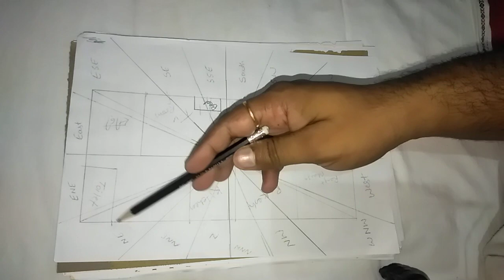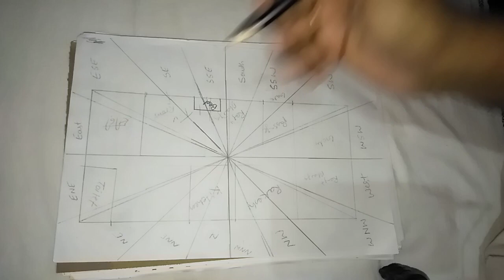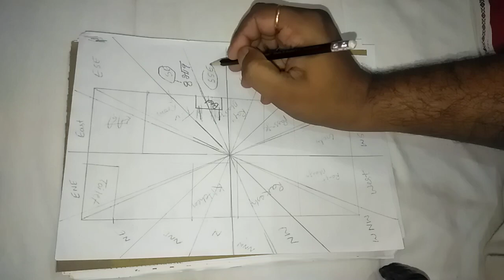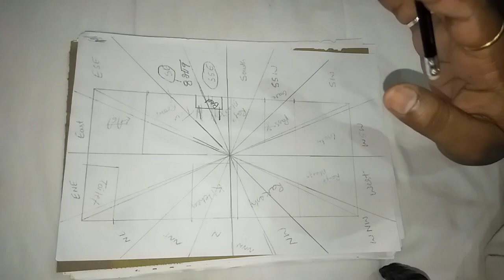क्या बेड पर सोने का स्थान बदलने से भी समस्या हो सकती है या समस्या का समाधान हो सकता है?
Suumant Kashyap is a renowned astrologer in India.
He has been practicing astrology since 2012.
He is an astrologer, advanced Vastu, commercial Vastu and industrial vastu consultant.
He is a Numerologist as well as mobile numerologist.

He is a leading Astro Vastu consultant in India.

 बहुत बार छोटी छोटी चीजों के परिवर्तन के द्वारा भी हम समस्याओं में आ जाते हैं या हमारे समस्याओं का समाधान हो जाता है!

 सामान्यता कोई भी पलंग 7 फीट लंबा और 6फीट चौड़ा होता है!
 ऐसी स्थिति में कई बार एक पलंग घर के 2 Zoneमें चला जाता है!
 इसमें से 1 zone आपके लिए लाभदायक तो दूसरा जोन आपके लिए समस्याएं उत्पन्न करने वाला होता है आपकी कुंडली के आधार पर!
 इसलिए बेड पर आपके सोने का स्थान  बदलने से भी समस्याएं उत्पन्न हो सकती हैं या आपकी समस्या का समाधान हो सकता है!